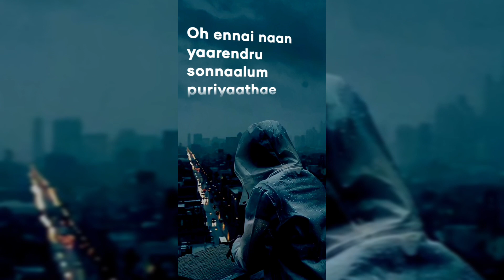what's app status/in tamil